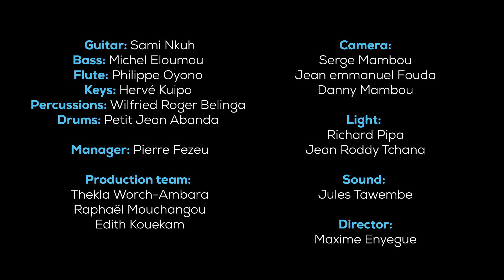Sami Nkuh & Friends – Concert (Goethe-Decouverte 2022)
Véritable passionnés de jazz, Sami Nkuh et ses amis nous entrainent dans leur univers jazzy pour le spectacle DAWN. Ce spectacle se veut être un message d’espoir et de réconfort mais aussi de résilience.

Sami Nkuh nous dévoile 8 titres accompagné de son band, et  nous propose des compositions modernes, ouvertes aux cultures du monde (Afrique centrale, de l’Ouest, et du Nord, Europe, Amérique du Nord et Amérique Latine).
Sami Nkuh & friends,truly passionate about jazz, take us into their jazzy world for the show DAWN. This show is a message of hope, comfort and resilience.

Samy Nkuh will unveil 8 tracks accompanied by his band; his compositions are modern, open to the cultures of the world (Central, West and North Africa, Europe, North America and Latin America).
Manager: Pierre Fezeu
Flûte/ Flute: Philippe Dong Oyono
Piano/ Keyboard :Kuipo Hervé
Guitare Basse/Bass:Eloumou Bakam Germain Michel
Batterie/Percussions sets :Petit Jean Abanda
Percussions Espagnoles / Spanich percussions:Ntsobe Belinga Wilfried Roger .
Production : Goethe-Institut Kamerun
Production team : Thekla Worch-Ambara, Raphael Mouchangou, Edith Kouekam
Sound : Jules Tawembe
Director/ Réalisation :Maxime Enyegue
Caméra : Serges Mambou, Jean Emmanuel Fouda, Danny Mambou
Lumières/ Light : Richard Pipa,Jean Roddy Tchana